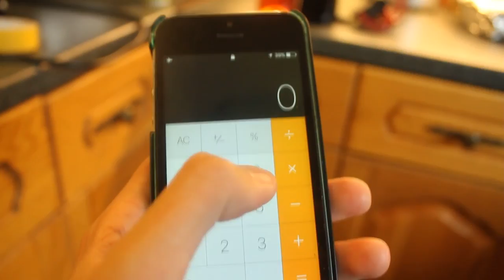Foot in a Lime | EpicBlooFox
if i hit 1000 subs within the week i will eat a whole cow
also you should do this survey because i still need to knoowwww

lyrics (why not):

i've got my foot in a lime
and the sensation is divine

and now my foot is begrimed
the surface is slimy like slime
this must be a heavenly sign

perhaps it fell from the sky
if i press hard it starts to cry
perhaps it's feeling kind of shy

i took it out for a dine
it thanked my for the splendid time
i said the pleasure was all mine

and also one in my eye
more limes appear all the time
one just came out of my behind.

the juice is not alkaline
i've got to call 999
and warn them of this dreadful find
sir is your foot in a lime
yes officer it feels divine
you understand this is a crime
wow i like your interior design

would you like some clomipramine
no thank you officer i'm fine
how 'bout a clementine
no thank you sir, i've got a lime.

*looks down, no lime*

oh.

do we still have to rhyme?
no that joke's well past it's time
yeah i think we crossed the line
would you like a glass of wine?
.you're under arrest
fair

this is for the algorithm:
epicbloofox epicbloofox epicbloofox
epic bloo fox epic blue fox epicbluefox epicbloofox
ben pisacane benjamin pisacane ben pisacane benjamin pisacane
foot in a lime song original song about lime feet song lemon but green